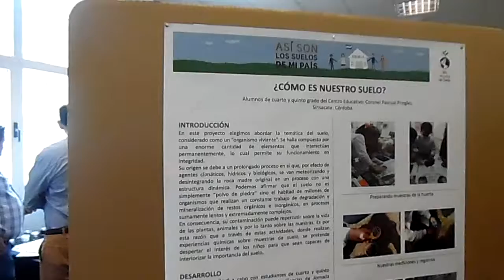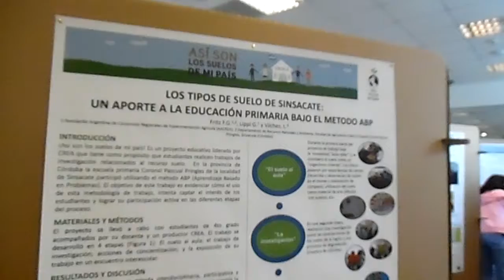"Así son los Suelos de Mi País" - video 3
AGRO INFO SOCIAL - diciembre 2018 / Posters de los alumnos de escuelas rurales sobre el tema del suelo